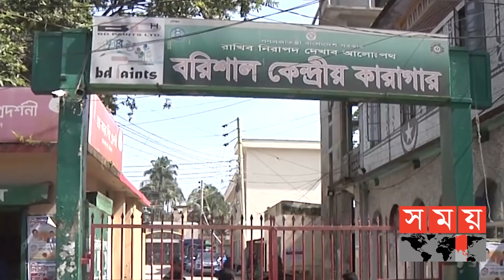যে ভাবে মিন্নি কাশিমপুর কারাগারে | Minni| Rifat | Somoy TV